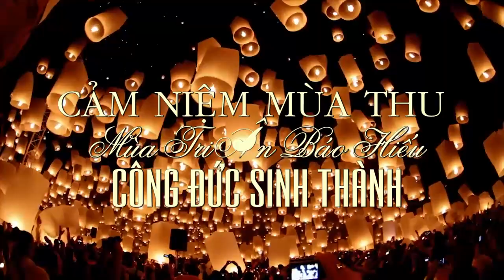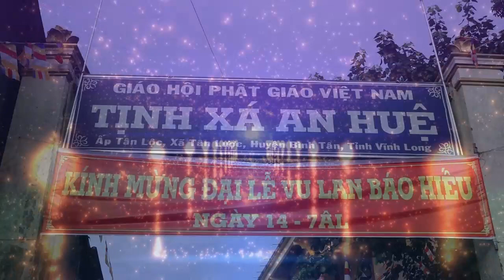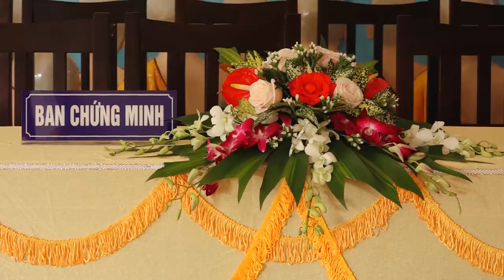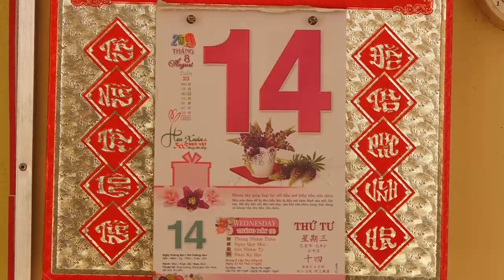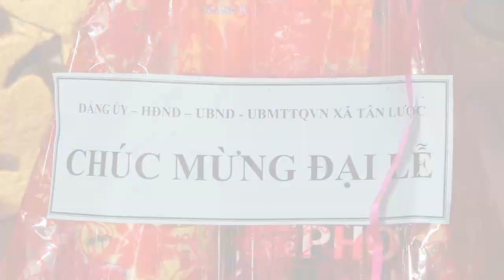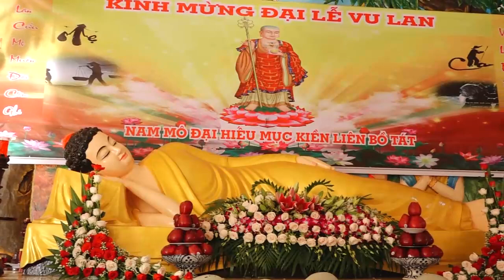TỊNH XÁ AN HUỆ Đại Lễ Vu Lan 2019